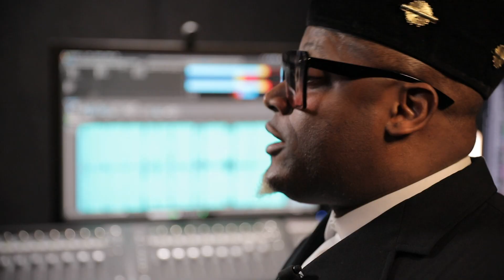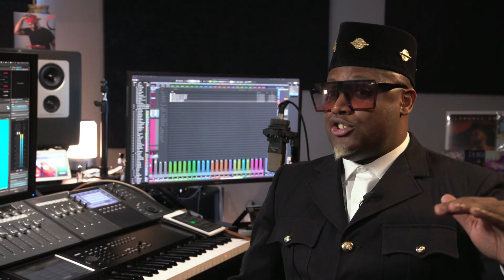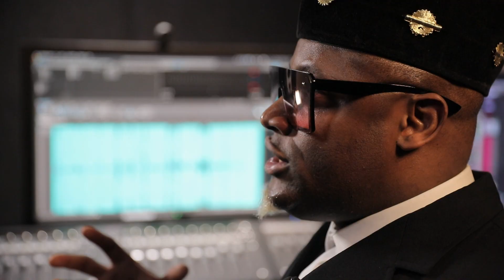Abel Maxwell - Guidé par l'amour de la musique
Élevé dans une famille musicale, Abel Maxwell s’est installé au Canada sans un sou. Mais il a obtenu du succès puisqu’il vient de lancer son cinquième album.